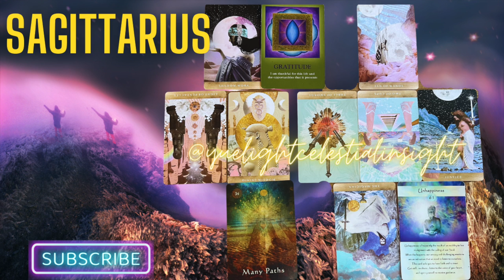Sagittarius July 2023 Horoscope & Tarot Forecast: Beautiful Tragedy Uncovers A Hidden Path To Growth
Sagittarius, your July 2023 horoscope is full of exciting possibilities! You discover that a beautiful tragedy will uncover a hidden path to growth.

Video Title:  Sagittarius July 2023 Horoscope & Tarot Forecast: Beautiful Tragedy Uncovers A Hidden Path To Growth

This video is about Sagittarius July 2023 Horoscope & Tarot Forecast: Beautiful Tragedy Uncovers A Hidden Path To Growth. But It also covers the following topics:

-Namaste'🕉️